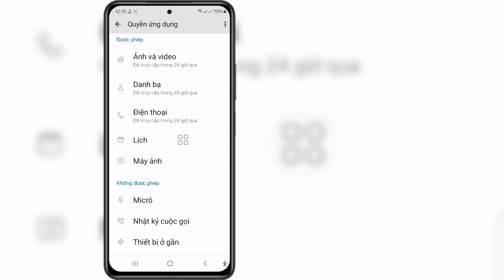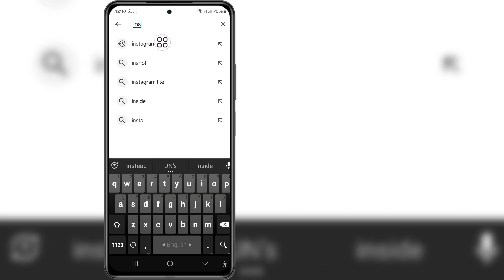Cách khắc phục sự cố Thử lại sau trên Instagram | Lỗi Instagram Thử lại sau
Nếu bạn đang tìm video về Cách khắc phục sự cố Thử lại sau trên Instagram | Instagram Thử lại sau Lỗi, đây rồi!

 Trong video này tôi sẽ hướng dẫn bạn Cách khắc phục sự cố Thử lại sau trên Instagram | Lỗi Instagram Thử lại sau.  Hãy nhớ xem video đến cuối cùng. Bạn sẽ học Cách khắc phục sự cố Thử lại sau trên Instagram | Lỗi Instagram Thử lại sau. Điều đó thật dễ dàng và đơn giản để thực hiện từ điện thoại của bạn.